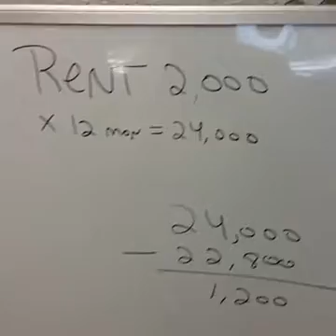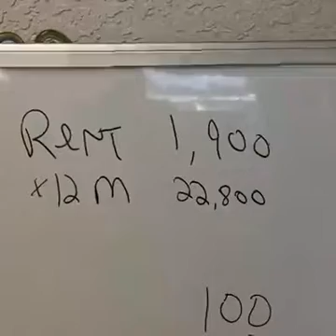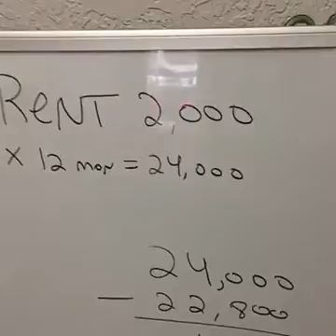Holding out for $100 can cost you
In this video, Rick discusses how holding out for an extra $100 in rent on your investment property per month can actually cost you money over the entire term of the new lease.